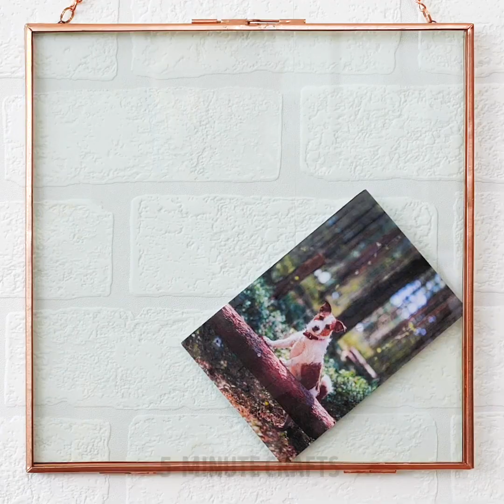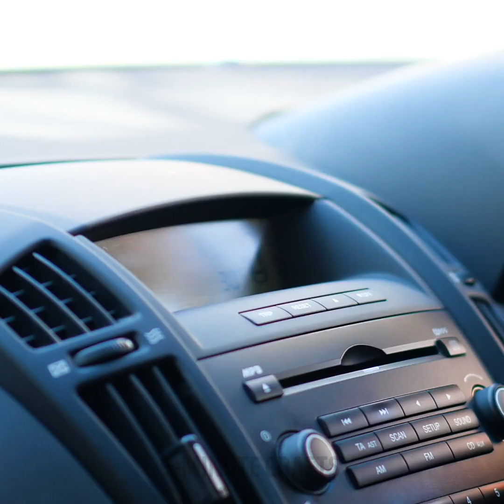30 SMART AND USEFUL HACKS FOR YOUR HOME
TIMESTAMPS:

1:49 DIY shoe rack
4:00 DIY mousetrap
5:51 Cleaning hack
6:44 DIY suitcase from a plastic canister
9:00 How to cut vegetables
10:36 How to make a glass cases